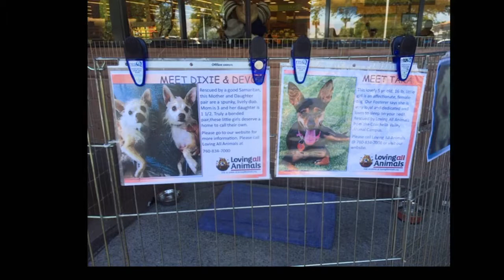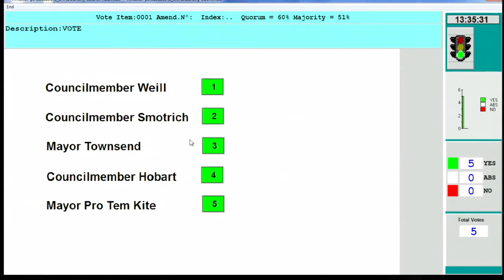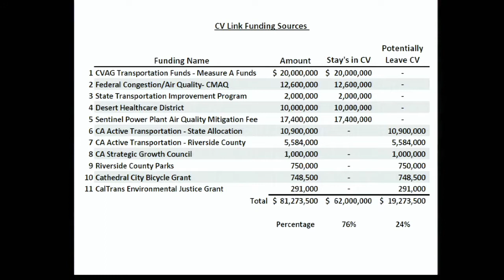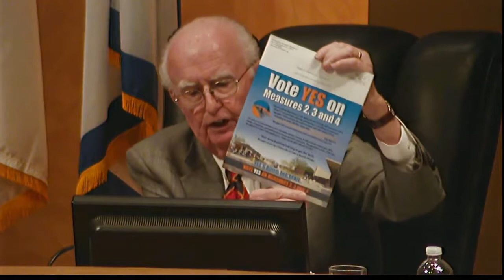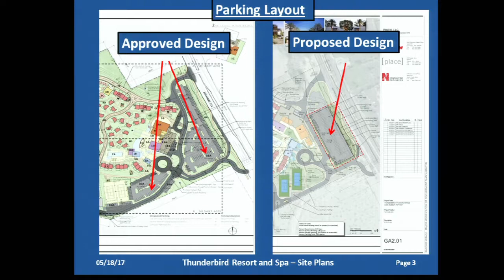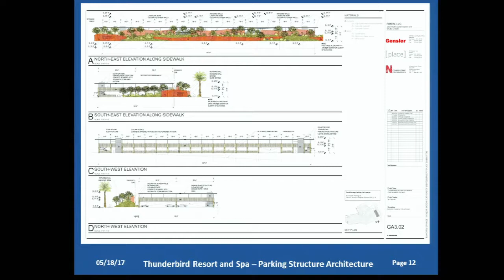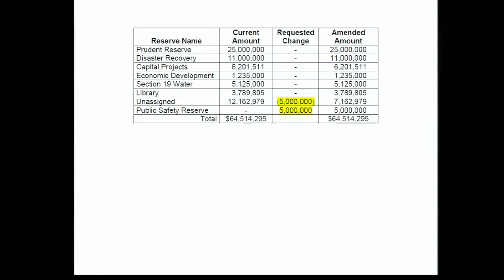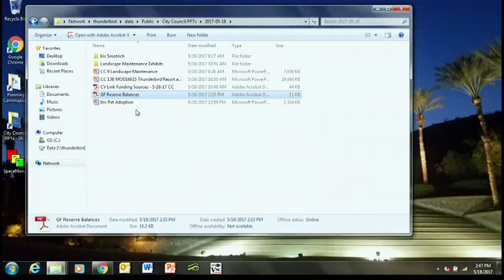Rancho Mirage Council Meeting May 18, 2017